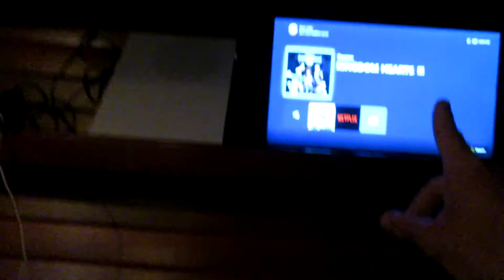Enjoying a little boat ride || FloppyDugong Vlogs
Decided to take the small rubber duck out for another spin down the mouth of the Nerang River and see what was there. I plan on going further in with our bigger boat and see what interesting adventures await!